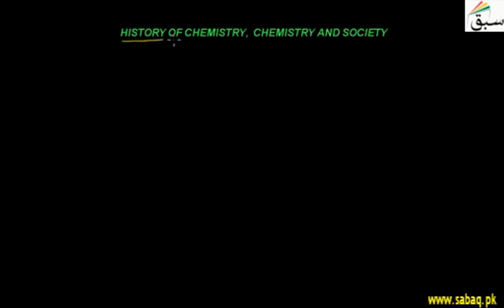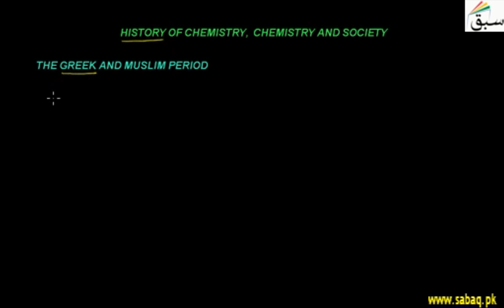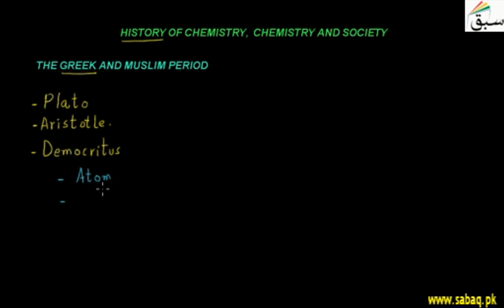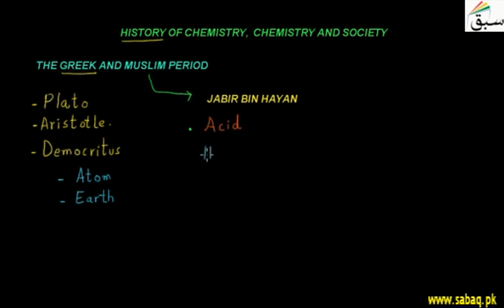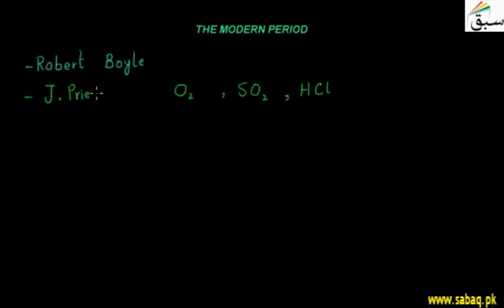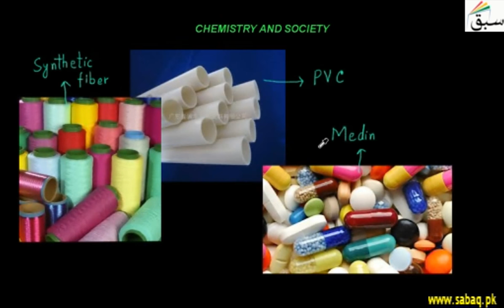History of Chemistry, Chemistry and Society, Chemistry Lecture | Sabaq.pk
History and role of Chemistry in Society represents time span from ancient history to the present.
This video is about: History of Chemistry. Practice tests and free video lectures for Physics, Chemistry, Biology, Math’s, Computer Science, English & more subjects are also available at Sabaq.pk. So, subscribe to Sabaq.pk/Sabaq Foundation now and get high marks in your exams.

CLASSES WE COVER AT SABAQ.PK / SABAQ FOUNDATION:

1. KG
2. Class 1
3. Class 2
4. Class 3
5. Class 4
6. Class 5
7. Class 6
8. Class 7
9. Class 8
10. Class 9
11. Class 10
12. Class 11
13. Class 12
14. Class 13
15. Class 14
16. MCAT
17. ECAT
18. CSS

BOARDS WE COVER AT SABAQ.PK / SABAQ FOUNDATION:

1. FBISE
2. Sindh Board
3. KP Board
4. Balochistan Board
5. Cambridge

STUDY MATERIAL WE OFFER AT SABAQ.PK / SABAQ FOUNDATION:

1. Physics Lectures
2. Chemistry Lectures
3. Mathematics Lectures
4. Biology Lectures
5. English Lectures
6. General Science Lectures
7. Computer Science Lectures
8. General Math Lectures
9. Accounting Lectures
10. Statistics Lectures
11. Advance Accounting Lectures
12. Cost Accounting Lectures
13. Practice Tests
14. Physics Practical
15. Chemistry Practical